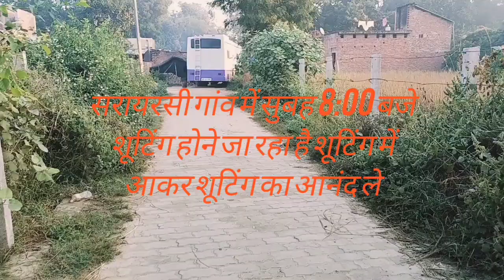सराय रासी से गांव में शूटिंग